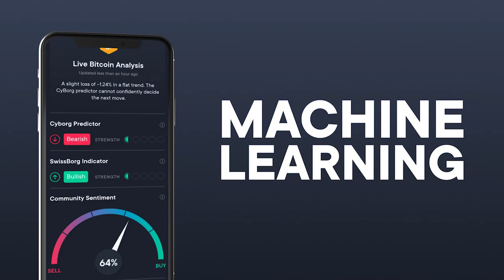Crypto Lark aka Lark Davis: Ethereum 2.0, Bitcoin Dominance, TOP ALTCOINS & Portfolio in 2020!!!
Welcome back to our special Virtual Interview series! In this episode, we are pleased to interview The Crypto Lark aka Lark Davis, New Zealand’s most popular investing and bitcoin personality. He grew up on a small organic homestead, reading Mad magazine, dreaming of space travel and pretending to be Indiana Jones. Known for his articulate, entertaining style, Lark combines his political science background, critical thinking skills and witty humor to produce content that explores solutions to the corrupted world.

In this episode we discuss:

-Finding the best coins & tokens
-The future of Bitcoin dominance vs Altcoins
-Trading Bitcoin
-Market maturity
-From ICO to STO hype
-The future of security tokens
-Binance IEO's

Highlights:

00:00 Intro
01:14 Wealth App Commercial
01:57 Introducing Lark Davis
02:49 The future of Bitcoin Dominance
03:40 Is a fall in Bitcoin Dominance bad?
04:15 Trading Bitcoin for Bitcoin
05:07 Market maturity
06:51 Death of ICO's
07:04 Future of security tokens
07:53 Security tokens
09:24 Favourite coins & Tokens
13:00 "What people want is money"
14:14 Speaking of Speculation...
15:30 Dealing with investors
16:51 How to diversify your portfolio
17:51 Having risk appetite
21:30 Where is Defi going?
23:53 MKR
25:00 Defi is going to disrupt many industries
25:23 Yield farming
30:45 Views on Ethereum ---